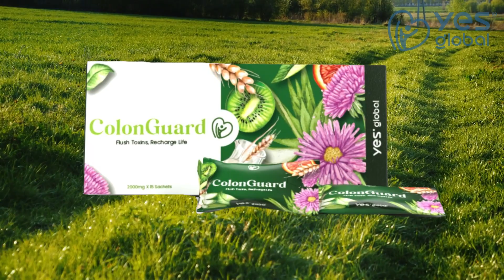Colonguard — Éliminez les Toxines, Rechargez la Vie par Yes Global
💚Colonguard — Éliminez les Toxines, Rechargez la Vie💚

Nous vous présentons notre produit révolutionnaire conçu pour favoriser une santé optimale du côlon et soutenir le processus naturel de détoxification du corps.
Notre complément soigneusement formulé contient des ingrédients de première qualité comme AB-Kefir® et SynForU™-GastroKeep, en plus d'un mélange puissant d'autres superaliments tels que l'Inuline, la Graine de Lin, la Baie d'Açaï, la Cosse de Psyllium, l'Extrait de Chardon-Marie, la Poudre de Racine de Betterave, l'Extrait d'Aloe Vera, et le COQ-10. Cette combinaison d'ingrédients agit en synergie pour aider à éliminer les toxines du corps, prévenir la constipation et soutenir un microbiome intestinal sain.